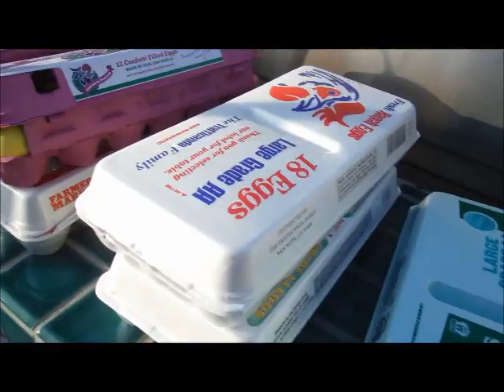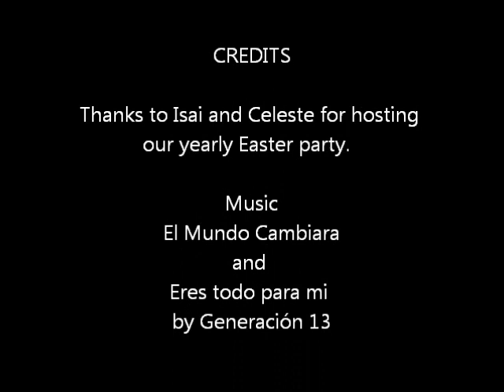Easter with the Rangels 2015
Special thanks to my brother and cunada for hosting this yearly event.